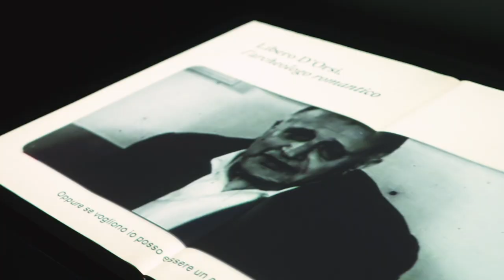Il Museo Archeologico di Stabia si amplia e racconta (ancora meglio) la storia della città vesuviana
Inaugurato il nuovo allestimento con tante novità. Tornano protagonisti anche i depositi, ora visitabili. Presentati anche 125 reperti archeologici  di area campana recuperati dai carabinieri TPC.